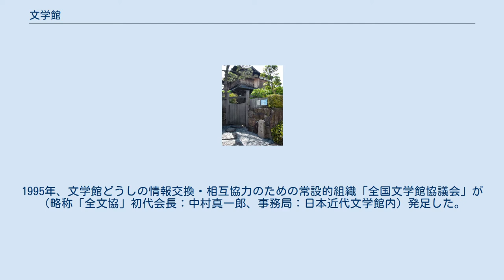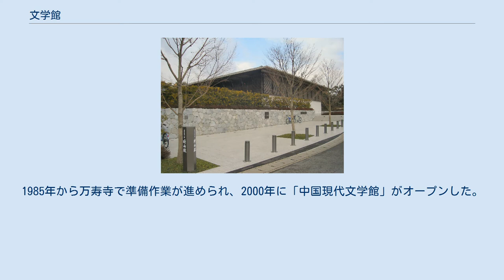文学館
テーマ別の博物館・美術館
文学館（ぶんがくかん）は、文学および作家の作品とその成立にまつわる資料を収集、展示した施設。
 日本における文学館は個人作家の記念館などが先行してあり、1967年の日本近代文学館の開館をきっかけに「文学館」の呼称が一般化し、作品の肉筆原稿や構想メモ、掲載誌や初版本、書簡など文学資料の散逸を危惧した要請を受け各地に文学館が建設されている。
1995年、文学館どうしの情報交換・相互協力のための常設的組織「全国文学館協議会」が（略称「全文協」初代会長：中村真一郎、事務局：日本近代文学館内）発足した。
 中国では作家の巴金が1980年代から文学館の設置を提唱していた。
1985年から万寿寺で準備作業が進められ、2000年に「中国現代文学館」がオープンした。
 青森県 岩手県 宮城県 秋田県 山形県 福島県 茨城県 群馬県 埼玉県 千葉県 神奈川県 東京都 新潟県 富山県 石川県 福井県 山梨県 長野県 岐阜県 静岡県 愛知県 三重県 京都府 大阪府 兵庫県 奈良県 和歌山県 島根県 岡山県 広島県 山口県 徳島県 香川県 愛媛県 高知県 福岡県 長崎県 熊本県 大分県 鹿児島県 あ行 か行 さ行 た行 な行 は行 ま行 や行 わ行